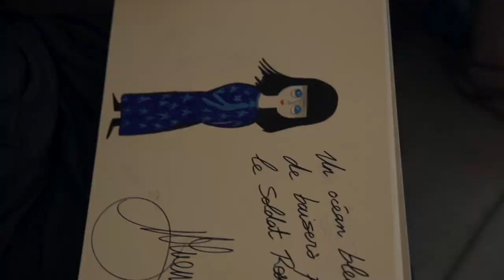Le Soldat Rose 2 - Nolwenn Leroy est Made In Asia !